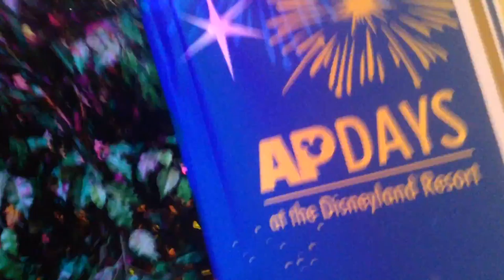Fantasy of Fun AP Days